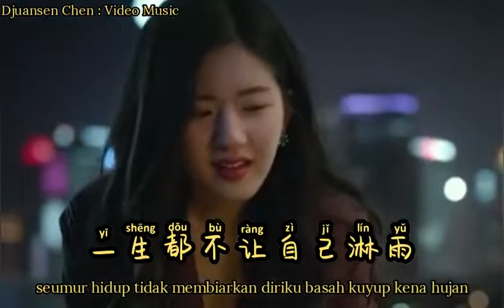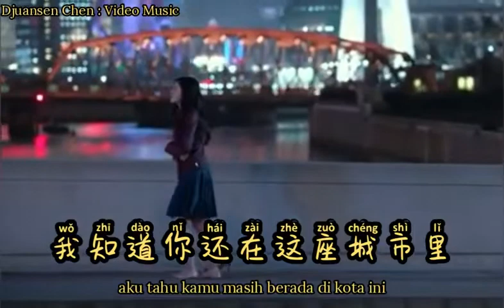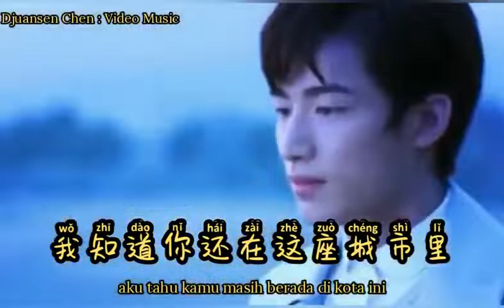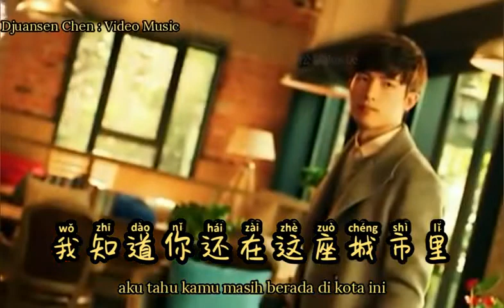Yi Ai 忆爱 Kenangan Cinta - Terjemahan Indonesia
Source by : Djuanshen Chen